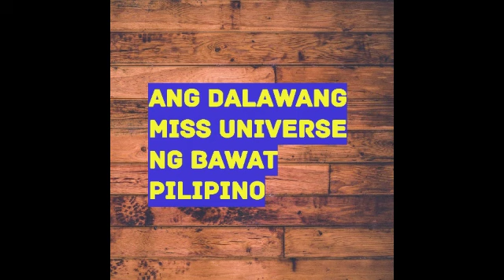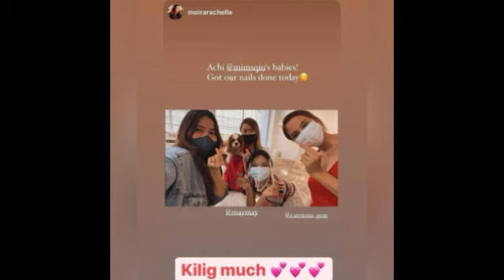Ang dalawang pinakamaganda sa BUONG pilipinas